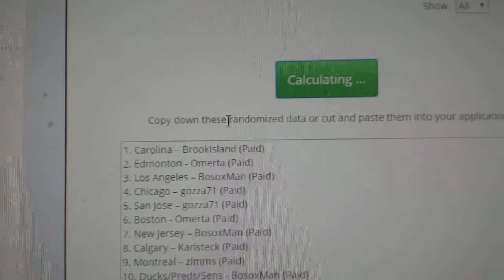Multi Randoms - C&C GB #8405